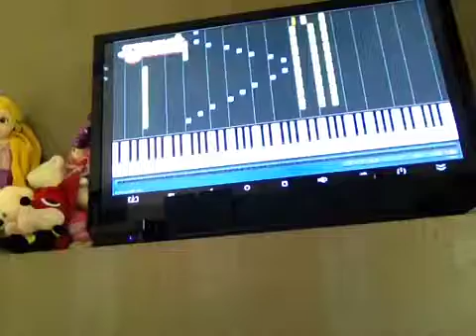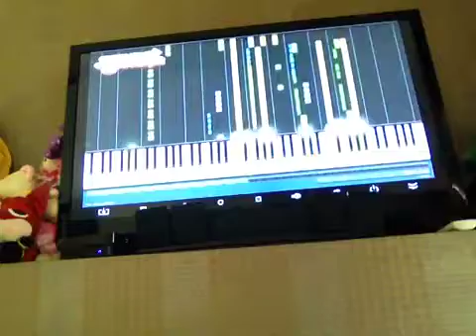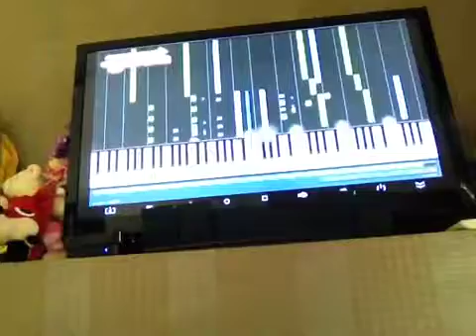Steven universe piano completed